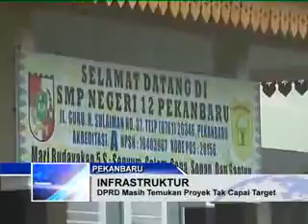DPRD MASIH TEMUKAN PROYEK TAK CAPAI TARGET.flv